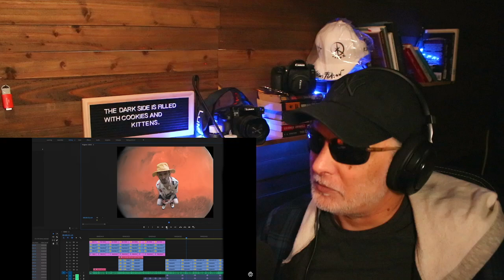Chris Webby - Drugs in a Suitcase (Official Video) REACTION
I love how my YouTube has been going, it is moving faster than I ever thought it would. That is all because of you, my viewers. THANK YOU!!!

First Reaction First Time Hearing Music Videographer Reaction Photographer Reaction